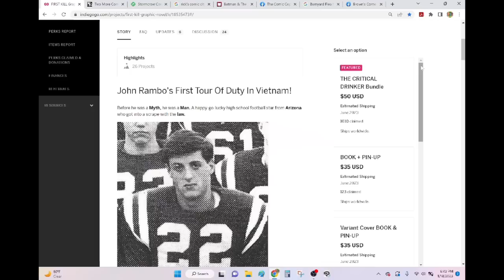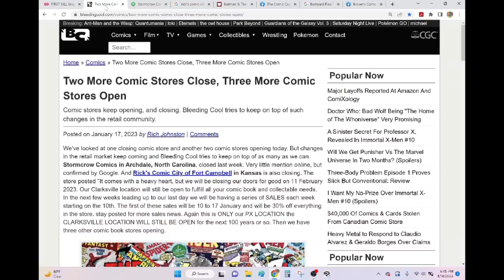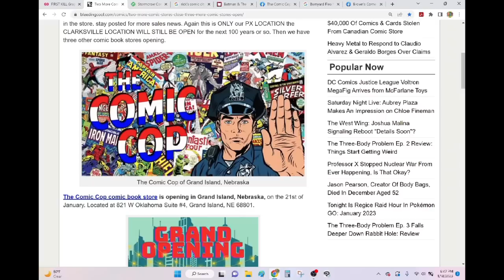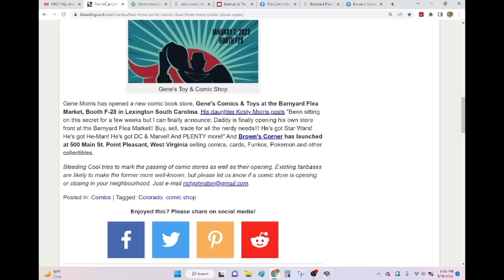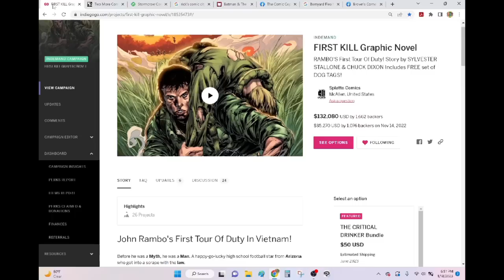BRICK-AND-MORTAR- Real Comic Book Stores Are Closing And Being Replaced By Stalls At Flea Markets